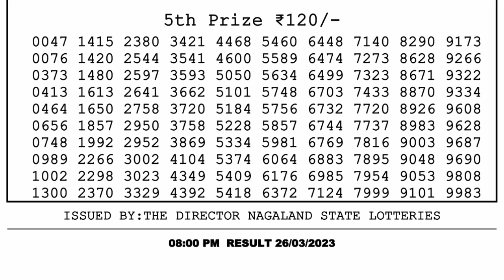🔴Dear Lottery Sambad Live 8pm today 26.03.23 Nagaland State Lottery Result